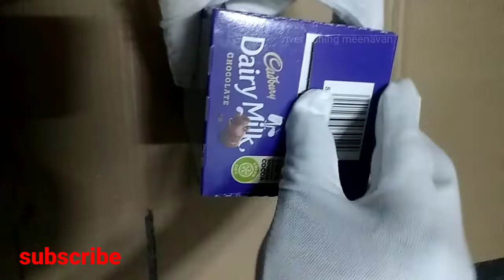lot's of chocolates candies candy kids chocolate food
lot of chandies chocolate food candy lot's of chocolates candies candy chocolate food candy chocolate candies candy kids candy videos funny chocolate video fruits and chocolate food